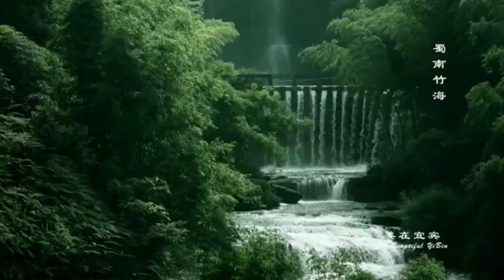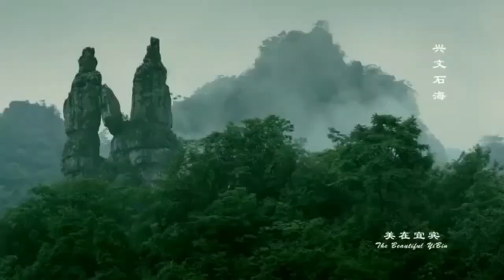【古箏】Mam Sib Ntsib Saum Ntuj Ceeb Tsheej (Meet You In Heaven) - Guzheng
Hello, everyone!
I am a Hmong woman who enjoys playing the Chinese Guzheng (Zither). I'm thrilled to be able to share and communicate my talent through music, and I'm eternally grateful for your support!

My works include some of the popular Chinese Drama OST, Hmong songs, and a variety of other classics and musical genres.

“Guzheng” or “Zheng” (古筝): A traditional Southeast Asian instrument commonly known as the Chinese Zither. There are many versions of the Guzheng from other cultures such as the Japanese Koto and the Korean Gayageum.